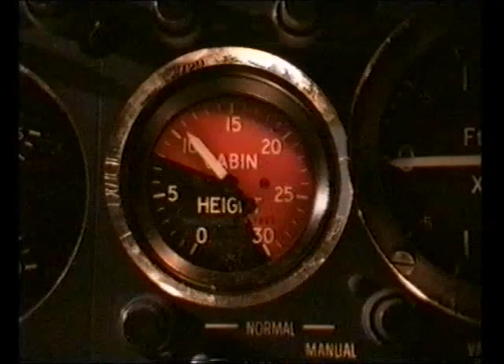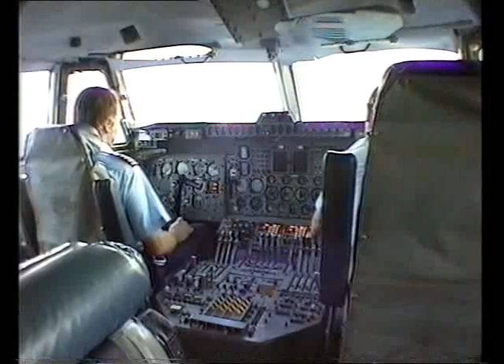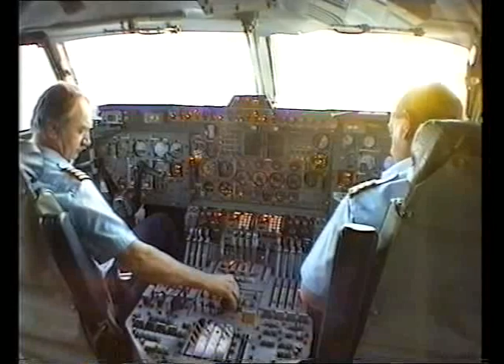Hockham Admiral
Belfast Journey 4